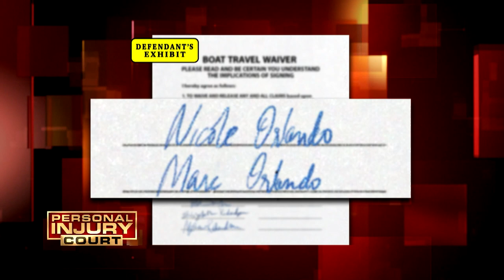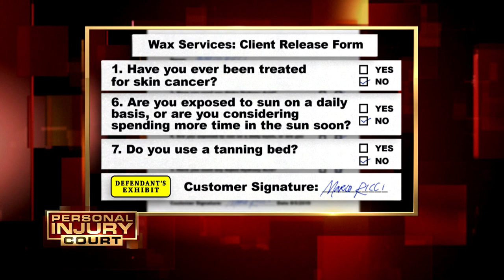Jumped Off the Dock, Hit a Rock (Double Episode) | MGM Presents Courts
"Orlando v Martin": In this episode of "Personal Injury Court," a man sues for $395,000 after jumping from a fishing boat, missing the dock, hitting a pylon, and collapsing his lung.

"Ricci v Gray": In this episode of "Personal Injury Court," a software engineer sues spa owner for $80,000 for burns he sustained during a chest hair waxing session.

Watch the full series:
Paternity Court